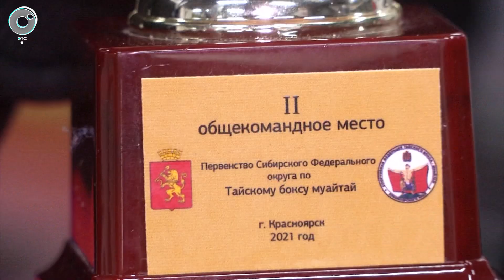СпортОбзор | 04 марта 2021 | Телеканал ОТС